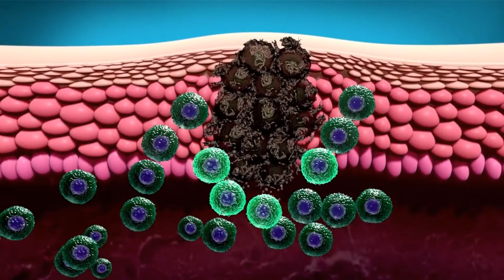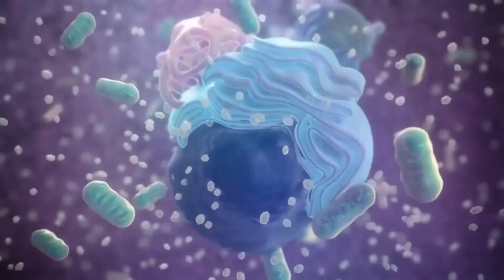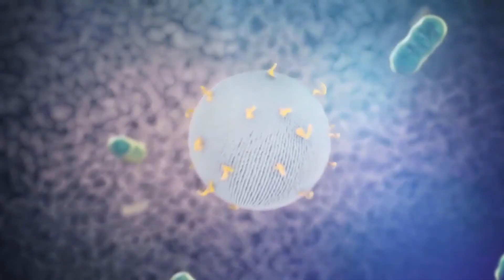Was sind die Symptome einer chronischen lymphatischen Leukämie?